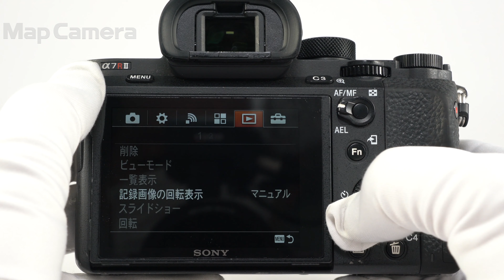SONY (ソニー) α7RII ボディ ILCE-7RM2 並品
【付属品】
マイクロUSBケーブル・バッテリー×2・ACアダプター・チャージャー

【外観】スレキズ、テカリ、塗装ハガレがあります。通常使用されている全体的にコンディション良好な商品です。